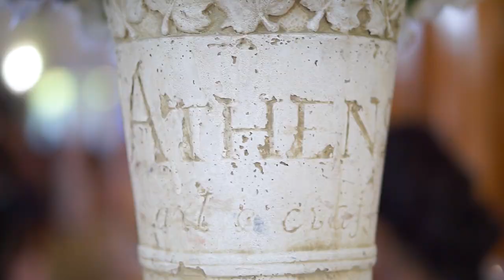Wedding Reception at PAP Staff Club Trinidad Karimah Clinton Video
Lidia and Raoul Wedding Reception. Bridal and Groom Dressing at Trade winds hotel Trinidad